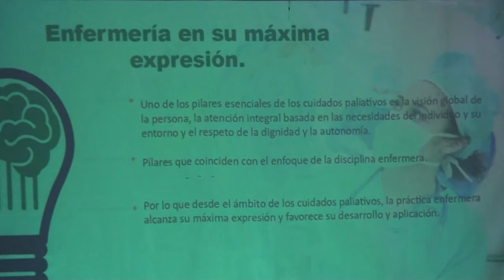Destacan labor de enfermería en Congreso de la Región Brunca